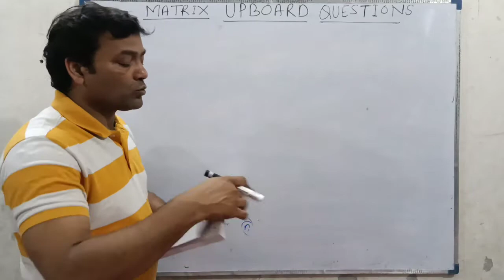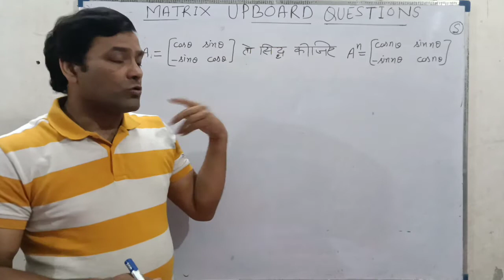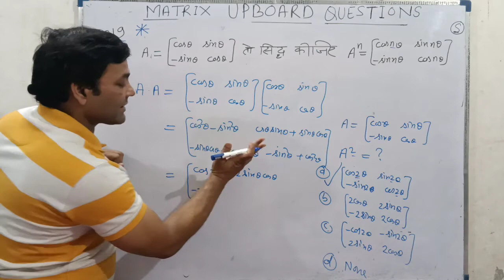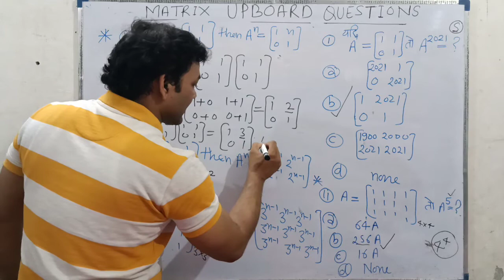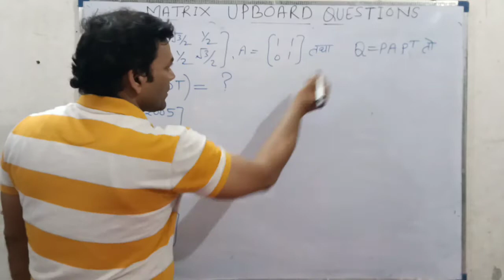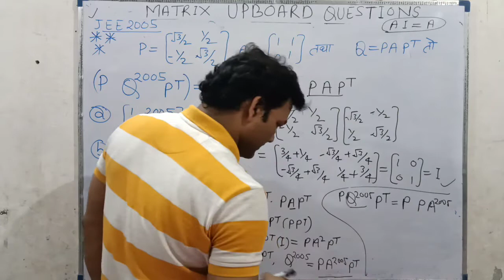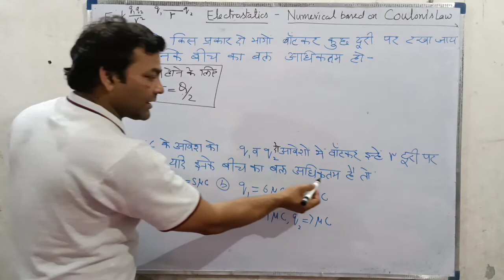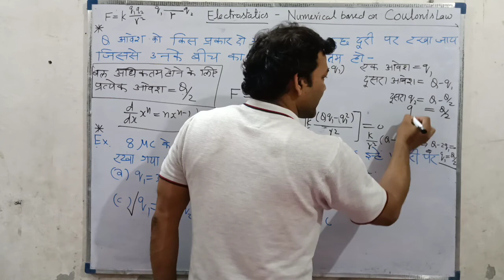MATRIX || MATHS || IIT/JEE || PART - 7 || BY I. A. KHAN